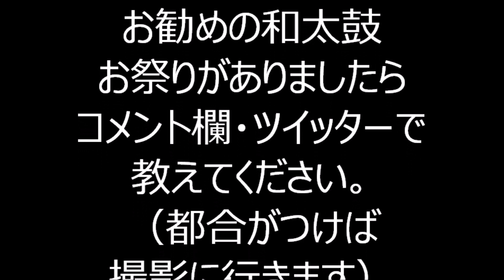今日も笑顔で 2022年ケジメ盆踊り （定点映像）１５ 東京都台東区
2022年に行われたケジメ盆踊り、定点映像の様子です。